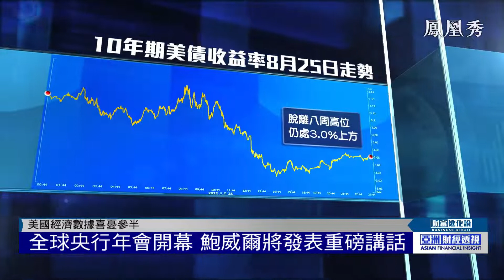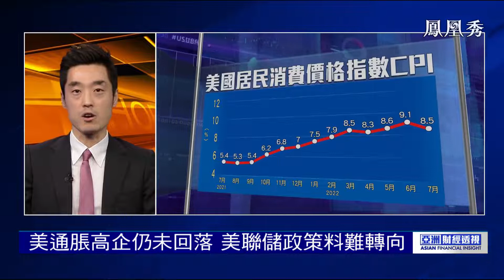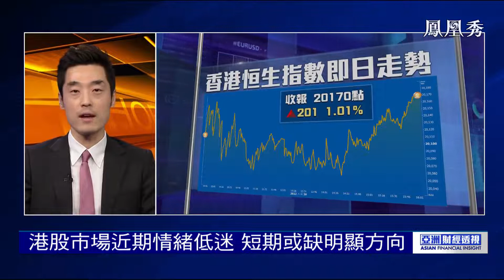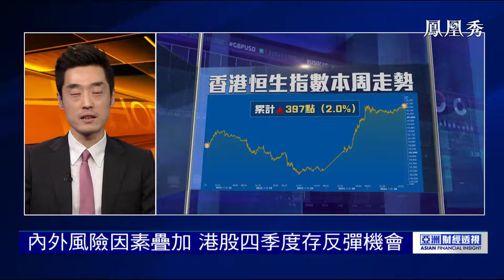能源危機愈演愈烈，歐洲全球尋求能源支持，馬克龍直言人民生活質量恐將下降【亞洲財經透視】